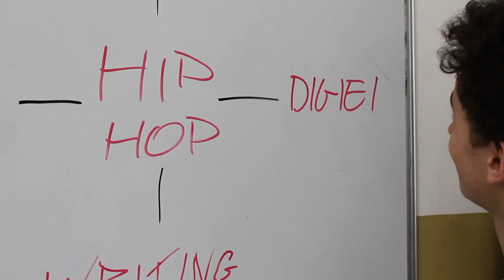Kambioh - Non convenzionale (BACKSTAGE)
Anteprima del nuovo video di Kambioh - Non convenzionale, in uscita il 14/06/2013.

Una produzione Lab! Studio.